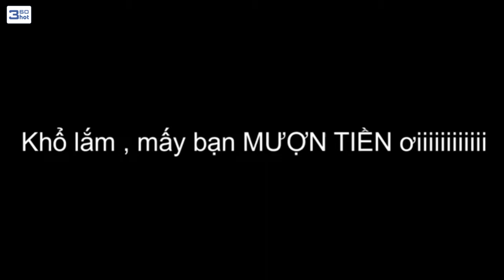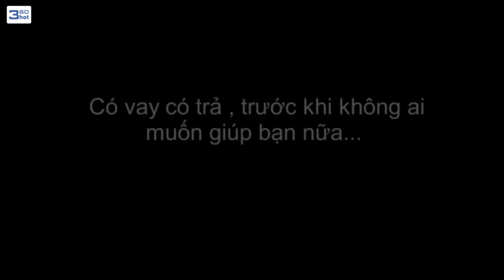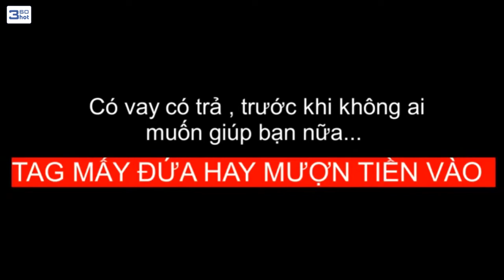Mượn tiền - Nên cho hay ko!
Màn độc thoại của 1 thanh niên ngại cho vay mượn tiền =))

                       360hot.vn.gaming Channel
                       360hot.vn Channel Tổng Hợp